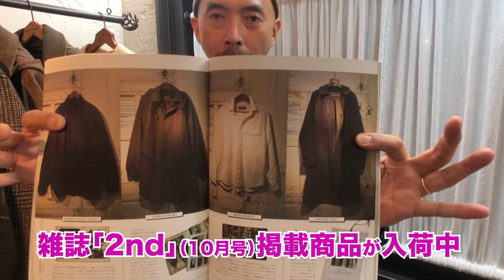２０１９秋冬AUBERGE 直営店WHITE入荷情報です！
皆様！お待たせいたしました。スロウガン直営店・代官山WHITEには続々入荷中です。ちょうどオーダー会とぶつかってしまい通販のご案内が出来ないため、動画でご案内させていただきます。